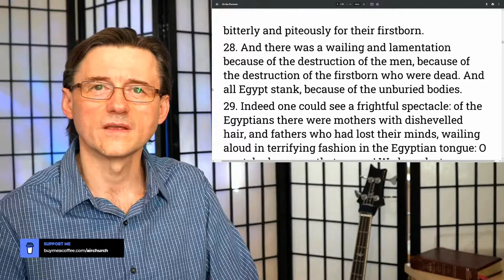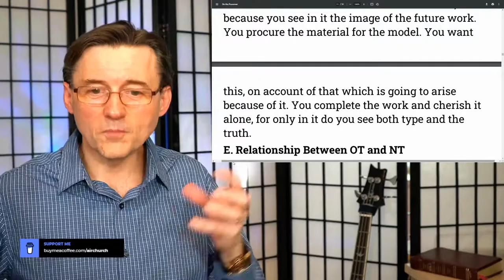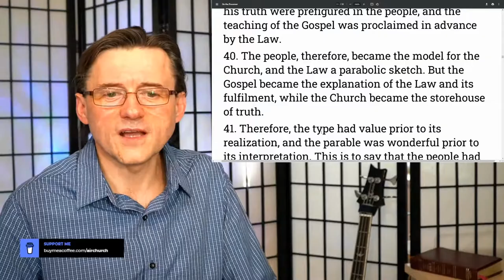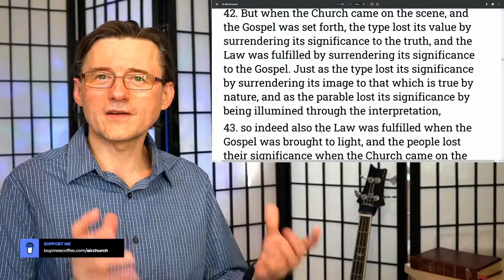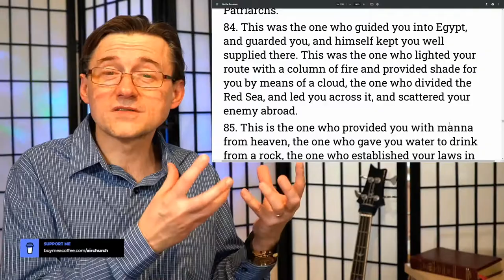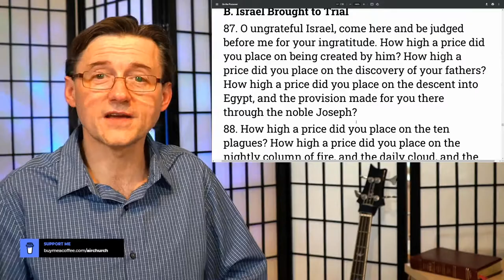What is Passover and Is It for Christians?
Welcome to the Passover Special! TODAY: How did early Christians understand Passover? Is there a place for Passover under the New Covenant? Today, we are examining the writings of Melito of Sardis (2nd century) as we ponder these questions.
Your prayers and support make this ministry possible.